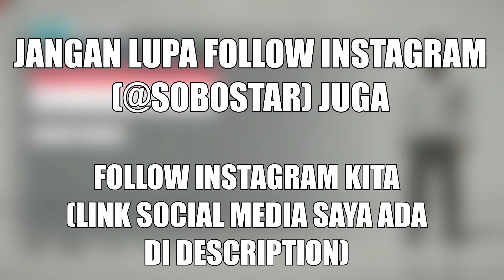FIFA 20 Career Mode Tutorial Indonesia: Cara Menggunakan Pemain Asli Sebagai Manager Di Career Mode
Tutorial pertama gua di FIFA 20 Career Mode buat kalian yang membutuhkan. Mungkin kalian kepikiran bagaimana kalau Messi, Cristiano Ronaldo atau mungkin Kepa Arrizabalaga sebagai manager, tutorial ini sangat tepat untuk kalian yang berkepikiran hal tersebut :)

Dalam tutorial ini gua bakal memberikan sebuah cara untuk mengakses fitur baru di FIFA 20 yaitu, cara menggunakan pemain asli sebagai manager di Career Mode FIFA 20, bisa dibilang caranya cukup mudah dan kalian mudah untuk mengerti.

Semoga video Tutorial Career Mode FIFA 20 ini dapat bermanfaat buat kalian.